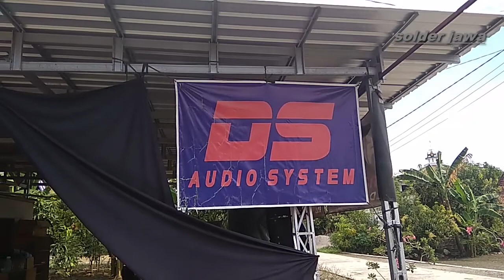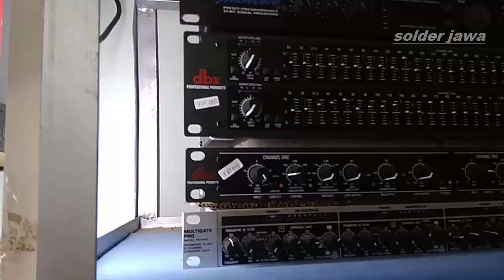ternyata banyak sekali model bok spiker ya di garasinya mas didik suround.demak 2020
hallo shobat youtube semua kali ini solder jawa.mau ngasih video terbaru.klo solder jawa kemarin main ke garasinya mas didik suround yang ada di demak ya,dan ternyata di sana banyak sekali bok yang di buat dan ber macam macam bentuk.